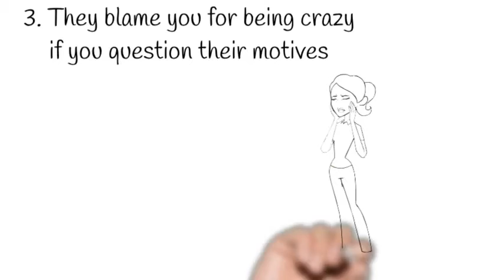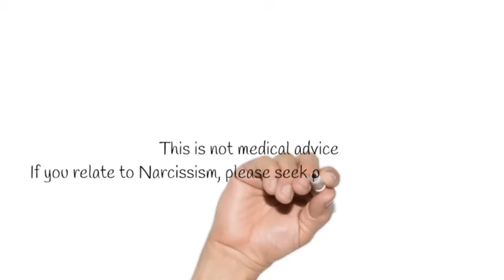Psychic Pages - How to spot a Narcissist. 5 quick and easy tips!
The narcissist can cause all kinds of problems, including psychological abuse and suffering. Discover 5 easy ways to spot you are going out with a narcissist with our quick tips video! If you are going out with a narcissist, you may well be suffering. You may need to know how to move on from a toxic relationship. There may be signs of verbal and emotional abuse. But there are often malignant narcissist traits that can be apparent. Those are what we aim to show you here today. If you need guidance or help, then please ask a professional. Many of our team are qualified live coaches, counsellors and some are psychologists who may be able to advise or guide you.